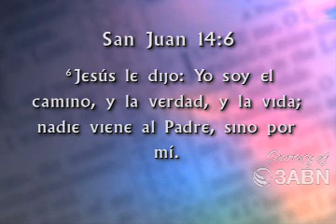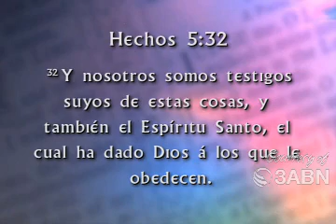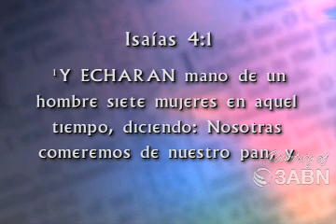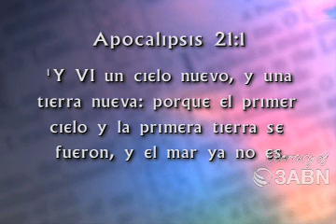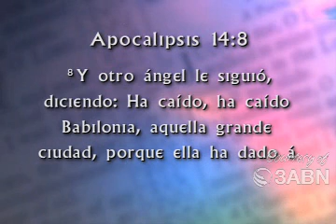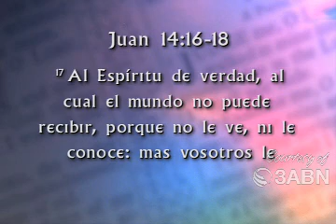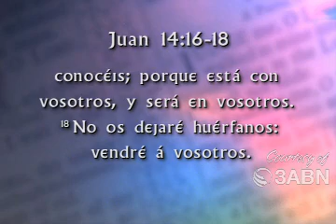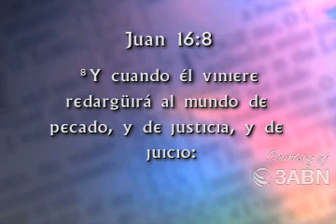La Verdad- José Feliciano CAPILLA DE FE